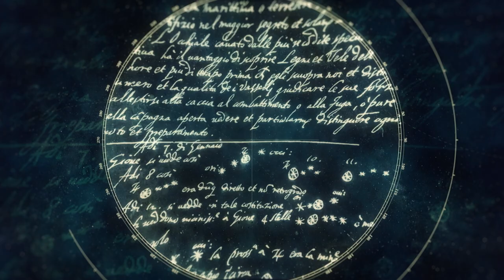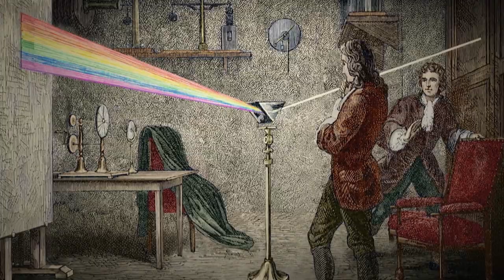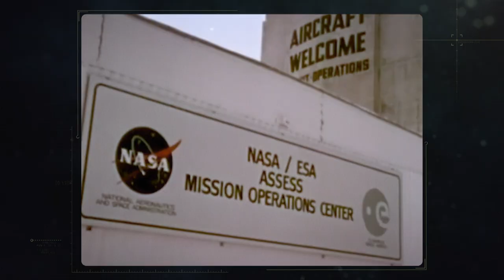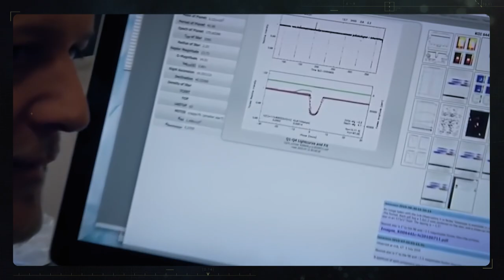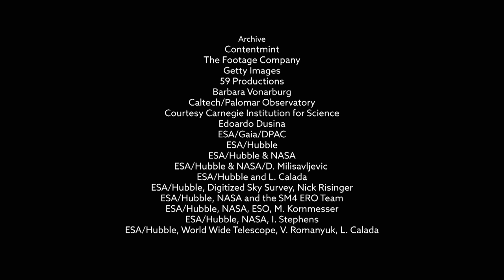How Astronomers Looked Beyond The Night Sky | Beyond Earth | Episode 5 | Documentary Central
Beyond Our Earth is a visually exciting retelling of humanity’s journey to understand our place in the universe, conquer space and understand the very fabric of the cosmos. Through rich stories of human endeavour and scientific intrigue, the series traces our species’ exploration of space, from the boundary of our planet’s atmosphere, to the edge of the universe’s inception.